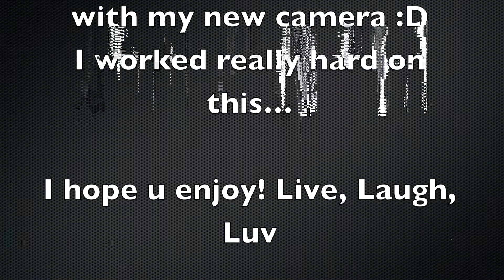Spongebob advertisement (webkinz)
Webkinz spongebob commercial :)